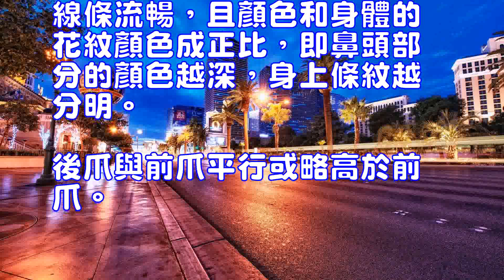中國貍花貓的型態特徵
中國貍花貓(詳情介紹)
好像從中國有了純種貓，美短就和中國貍花貓就展開了激烈的地盤爭奪戰。很多愛貓的人，看到如異國短毛貓(詳情介紹)，豹貓等形態特征很明顯的純種貓後，都非常喜歡。好多貓友們會把美短和中國貍花貓分不清楚，下面我們就一起來了解一下中國貍花貓。
貍花貓咪首先給人一種威風，雄壯的感覺，無論公貓與母貓。毛短，且粗，無厚密下絨毛，端正結實勻稱的體格，肌肉發達，具備運動感，四肢長短適中，粗壯有力而敏捷。尾長略短於身長（身長指從尾骨開端至肩胛），且相對粗壯，無扭曲現象。雙眼大而有神微向上吊，額頭，下頜棱角分明，咬合嚴密，聰明，好動，但抗病及抗寒能力差。鼻部長直，沒有明顯彎曲，線條流暢，且顏色和身體的花紋顏色成正比，即鼻頭部分的顏色越深，身上條紋越分明。後爪與前爪平行或略高於前爪。
Chinese civet cat (details)As if from China have a purebred cat, the United States and the short-term Chinese civet cat began to fierce battle for the site. A lot of people who love the cat, see such as exotic short-haired cat (details), leopard cat and other morphological characteristics are obvious purebred cat, are very fond of. A lot of catcats will be the United States and the short and Chinese civet cat can not tell, here we come together to understand the Chinese civet cat.Civet cats first give a kind of prestige, majestic feeling, both male and female cat. Hair short, and thick, no thick under the villi, correct solid symmetry of the physique, muscular, with a sense of movement, limbs, moderate length, strong and strong and strong. Tail length slightly shorter than the length (length refers to the beginning from the tail to the scapula), and relatively stout, no distortion. Eyes big and slightly upward hanging, forehead, mandibular angular, bite close, smart, good move, but poor resistance and cold resistance. Nose straight, no obvious bending, smooth lines, and the color and body color is proportional to the pattern, that is, the deeper the nose part of the color, the more clear the stripes. The hind paw is parallel to the forepaw or slightly above the forepaw.